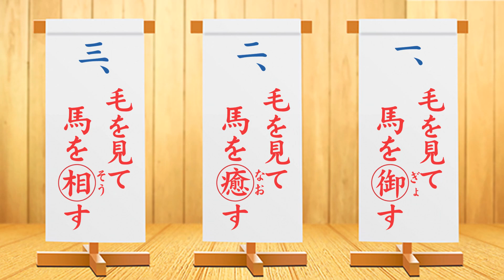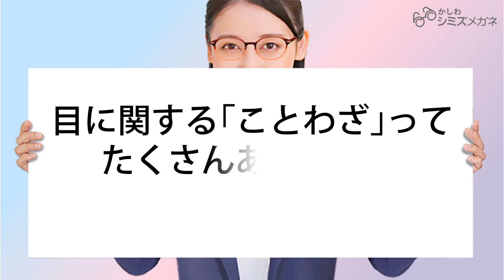〇に入るのは何番の漢字？ 目のことわざ「毛を見て馬を〇す」 シミズメガネ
【フォーカス・メイド®メガネ】
見え方をシミュレーションしながら　あなたの「視力」と「見たい距離」でつくるフォーカス・メイド メガネなら、　スッと楽に見える快適なメガネがつくれます。

定休日：無休

Ｐaypay